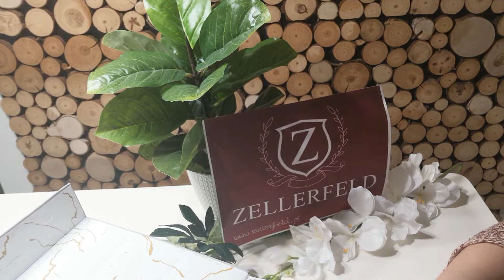Serwis Kawowy Gold Marble 12 Tgl. X338-PREZENTACJA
Serwis do kawy Marmur PREMIUM NEW BONE

Jeśli jesteś kawoszem, serwis do kawy z serii PREMIUM z wzorem Marmuru na pewno przypadnie Ci do gustu. Cappuccino, mocne espresso czy klasyczna mała czarna – każda z kaw będzie smakować wyjątkowo w eleganckim, lecz nowoczesnym serwisie firmy Zellerfeld . Sześć filiżanek ze spodkami pięknie zdobionymi świetnie spisuje się zarówno w rodzinnym gronie, jak i podczas większych uroczystości, gdzie gwiazdą na stole jest aromatyczny i gorący napój.

Postaw na niemiecką jakość, estetykę i klasyczny wzór. Przekonaj się, że kawa z pięknej filiżanki naprawdę smakuje lepiej.

Serwis do kawy 12 częściowy  wykonany z porcelany w wzorze marmuru I PĘKNIE ZDOBIONY na złoty kolor składa się z:

6 spodków średnica 14,50 cm

6 filiżanek 10 x 7,5cm

pojemność 220 ml